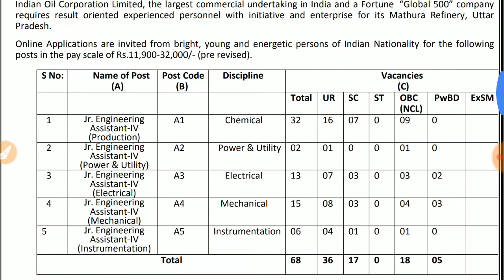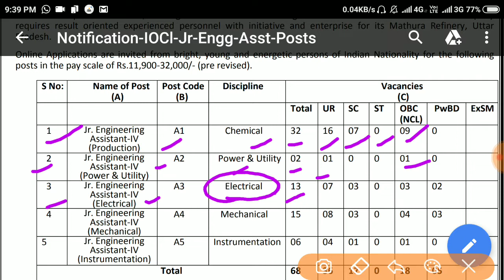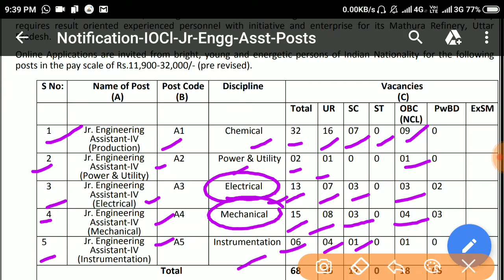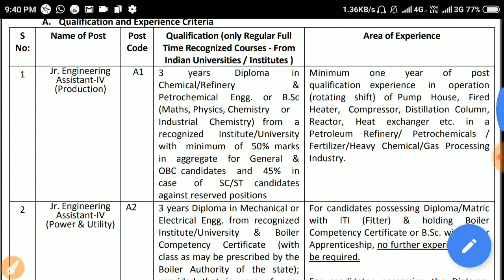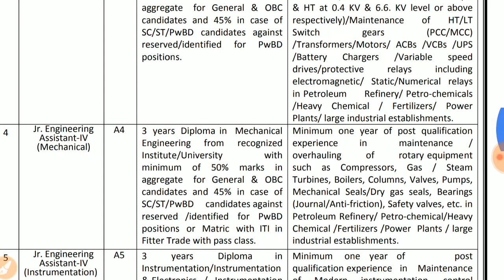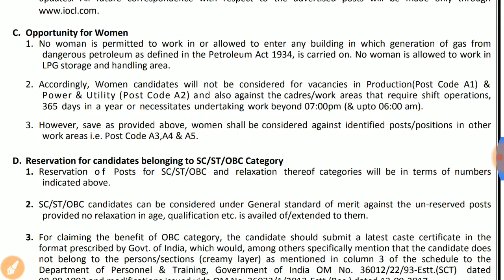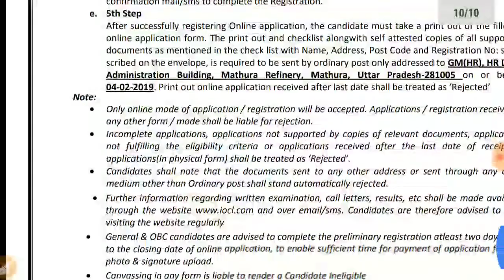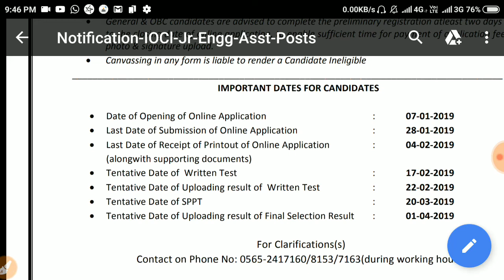इंडियन ऑयल(मथुरा रिफइनरी) में जूनियर इंजीनियर।। ELECTRICAL।। MECHANICAL।। CHEMICALआदि पदों लिए आवेदन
इंडियन ऑयल(मथुरा रिफइनरी) में जूनियर इंजीनियर।। ELECTRICAL।। MECHANICAL।। CHEMICALआदि पदों  के लिए आवेदन आमंत्रित किया है। इच्छुक Condidates इस फार्म को Apply करने के लिए Direct नीचे दिए गए लिंक 👇🏼👇👇👇पर क्लिक करके आवेदन कर सकते हैं।👇👇👇

Note :-
you are apply any application form or any news then first of all you satisfy that requirement news is true or false. we are not responsible for any fake news.

By
Q&A CLASSES
       # QNDACLASSES